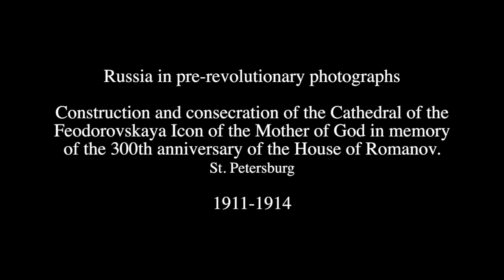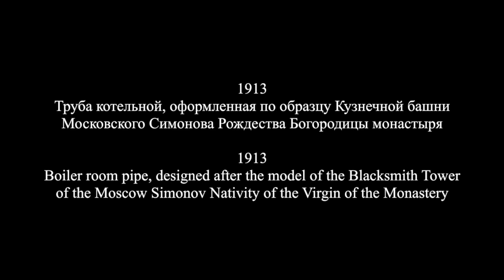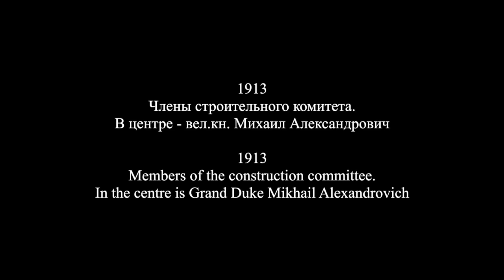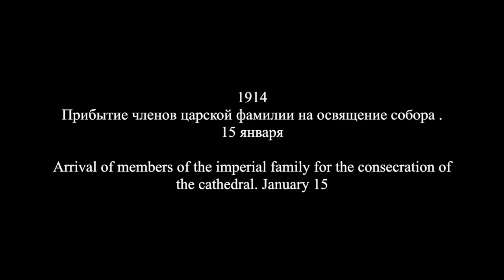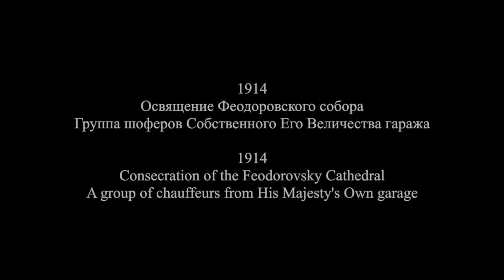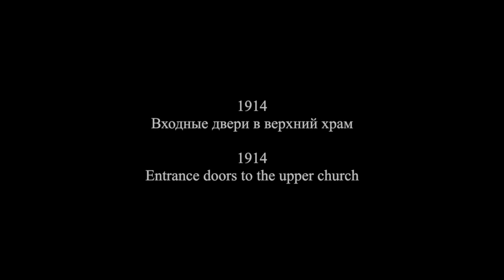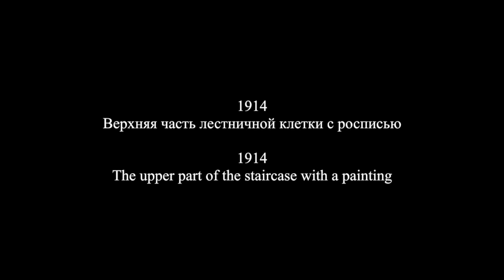Строительство и освящение Соборa Феодоровской иконы Божией Матери в Санкт-Петербурге: 1911-1914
Строительство и освящение Соборa Феодоровской иконы Божией Матери в память 300-летия Дома Романовых.
Санкт-Петербург

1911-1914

Construction and consecration of the Cathedral of the Feodorovskaya Icon of the Mother of God in memory of the 300th anniversary of the House of Romanov.
St. Petersburg
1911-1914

"Величт душа моя Господа"

"My Soul doth magnify the Lord"

В 1907 году, в ознаменование приближающегося 300-летия Дома Романовых, было решено соорудить в столице собор, напоминающий допетровские храмы Верхневолжья.
В 1909 году был учреждён строительный комитет, который был принят под августейшее покровительство великим князем Михаилом Александровичем; председателем комитета стал свитский (до 25 октября 1909 года — при великом князе Михаиле Александровиче) генерал-майор Д. Я. Дашков.
Закладка храма состоялась в 5 августа 1911 года в присутствии великого князя Михаила Александровича.
14 марта 1913 года состоялось торжественное поднятие креста на центральную главу строящегося собора.
7 сентября 1913 года были освящены боковые приделы нижнего храма.
15 января 1914 года освящение главного престола верхнего храма в честь Феодоровской иконы Божией Матери и преподобного Михаила Малеина, (небесного покровителя первого царя Романова Михаил Федоровича) совершил митрополит Владимир (Богоявленский); присутствовал император Николай II, который прибыл с дочерьми Ольгой, Татьяной и Марией, а также великой княгиней Елизаветой Феодоровной.

In 1907, in commemoration of the approaching 300th anniversary of the House of Romanov, it was decided to build a cathedral in the capital, reminiscent of the pre-Petrine temples of the Upper Volga region.
In 1909, a construction committee was established, which was adopted under the august patronage of the Grand Duke Mikhail Alexandrovich ; the chairman of the committee was Major General D. Ya. Dashkov (until October 25, 1909 - under Grand Duke Mikhail Alexandrovich) .
The foundation stone of the church took place on August 5, 1911 in the presence of the Grand Duke Mikhail Alexandrovich.
 On January 15, 1914, the consecration of the main altar of the upper church in honor of the Feodorovskaya Icon of the Mother of God and the Monk Mikhail Malein (the heavenly patron of the first Tsar Romanov Mikhail Fedorovich) was performed by Metropolitan Vladimir (Epiphany) ; was attended by Emperor Nicholas II , who arrived with his daughters

Olga , Tatiana and Maria , as well as the Grand Duchess Elizabeth.Feodorovna

On September 7, 1913, the side chapels of the lower church were consecrated.

On March 14, 1913, the solemn raising of the cross to the central head of the cathedral under construction took place.